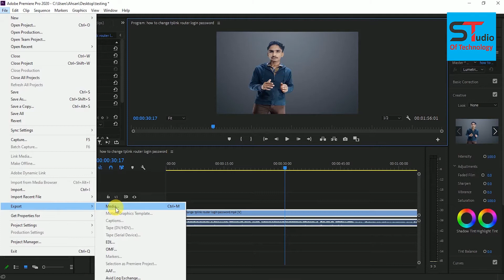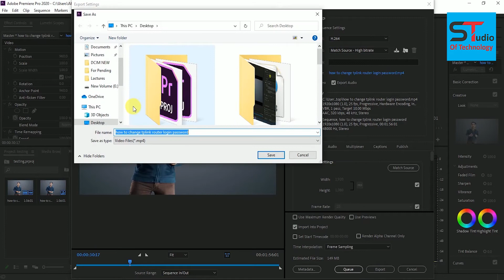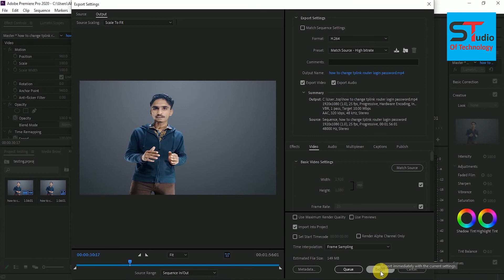How To Export Video In Adobe Premier Pro 2021 | Export 4k Video In Adoe Premier Pro | Urdu Hindi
Adobe Premier Pro Man Video Ko Kis Tarh Export Karta Han.